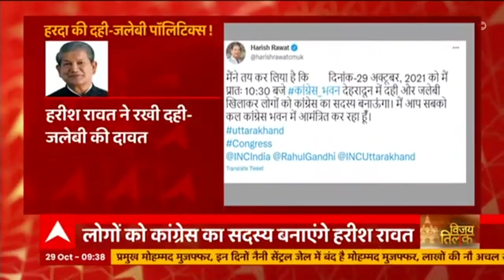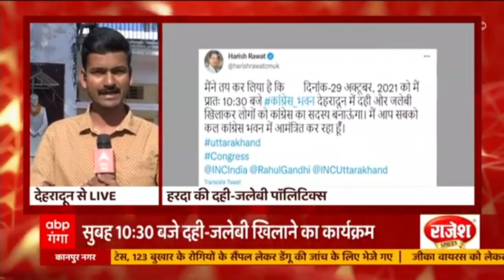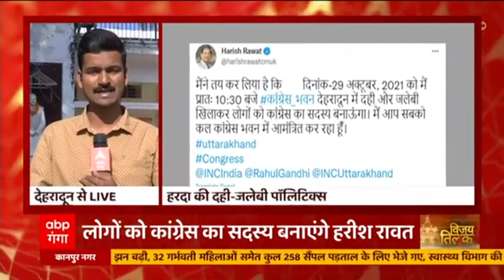Uttarakhand जाएंगे Amit Shah, बीजेपी के वरिष्ठ नेता कैलाश विजयवर्गीय ने तैयारियों का जायजा लिया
केंद्रीय गृह मंत्री अमित शाह कल उत्तराखंड के दौरे पर जा रहे हैं।  अमित शाह के दौरे से पहले दून में बैठकों का दौर जारी है। देहरादून में बीजेपी  नेताओं का जमावड़ा लगा है। बीजेपी के वरिष्ठ नेता कैलाश विजयवर्गीय देहरादून में हैं। उनके अलावा पूर्व सीएम विजय बहुगुणा भी राजधानी में ही डेरा डाले हुए हैं।